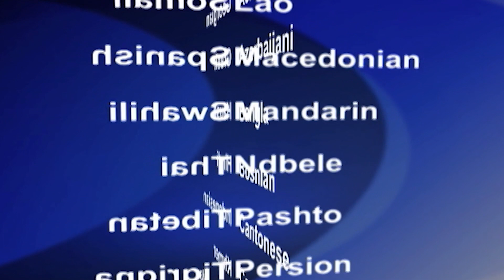2019-08-16 美國之音視頻新聞: 直布羅陀不顧美國反對釋放了被扣押的伊朗油輪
英國海外領地直布羅陀星期四不顧美國的反對，釋放了被扣押的伊朗超級油輪“格雷斯1號”。直布羅陀當局收到德黑蘭的保證，該油輪不會將其原油貨物運送到敘利亞。直布羅陀首席部長法比安皮卡多在一份聲明中說：“已經沒有合理的理由需要扣留這艘船了。”